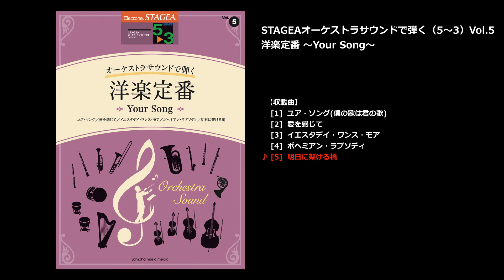明日に架ける橋（ヤマハ エレクトーン曲集 公式）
■STAGEA オーケストラサウンドで弾く 5～3級 Vol.5 洋楽定番 ～Your Song～
[対応機種]ELS-01C/ELS-01/ELS-01X/ELS-02C/ELS-02X/ELS-02/ELC-02

オーケストラサウンドで弾くシリーズ第5弾は洋楽の定番曲をオーケストラアレンジで。